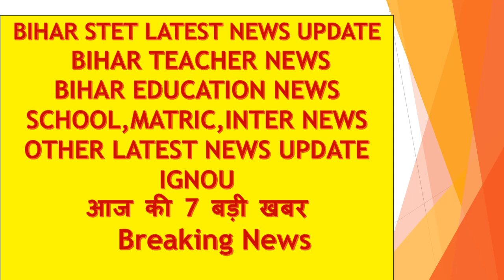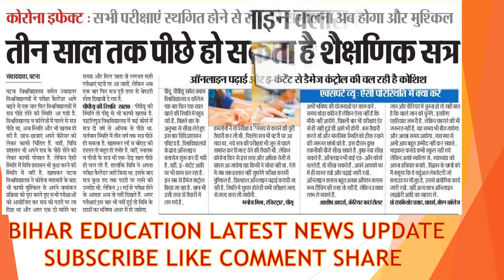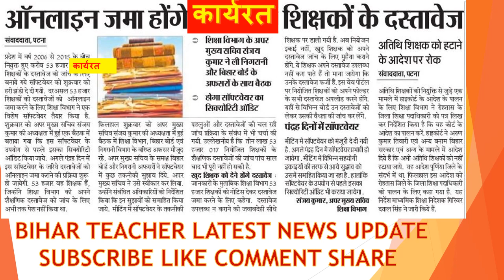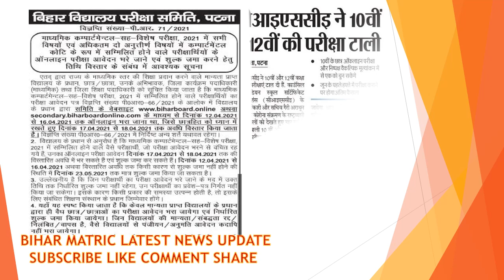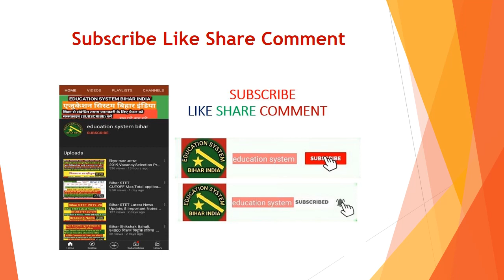Bihar STET Latest News Update Today,Teacher News,education news,tet,education system bihar stet news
About this video:
bihar stet
stet bihar
stet
 कुछ जरूरी बातें
score card
bihar stet selection process
Fresh Roster
Centralized & online
Apply Online
merit list
joining
6th phase & 7th phase
Blind federation
चयन प्रक्रिया
1 विज्ञापन से
या
2 नियमावली से
नियुक्ति
बहाली प्रक्रिया
document verification
Reservation %
niyamawali 2020
EPF 1800
शिक्षक वेतन
राज्यकर्मा
teacher
pay scale
niyojan salary
pay fixation
basic pay
salary
teacher transfer
स्थानांतरण व पदस्थापन
24,599 सफल अभ्यर्थियों की नौकरी पक्की
subject wise
computer science
CS
1673 post
2673 पद
5054
5425
1000
रिक्तियों
100% सटीक कट ऑफ, न्यूनतम तथा अधिकतम कटऑफ Result date
क्या Female के पद पर Male का चयन ?
stet news
stet 2019
stet 2020
bihar teacher
jld
jldi
bihar school exam board
bihar board
bihar vidyalay priksha samiti patna
bihar education
news
education
BE
B.Tech
MCA
BCA
MBA
A
B
C
level
pg
diploma
degree
94000 teacher vacancy in bihar
94000 shikshak bhrti latest news
94000 shikshak bahali
2020
बिहार शिक्षक
2020
nitish kumar
Vijay chaudhary
cm bihar
प्रधान सचिव
शिक्षा विभाग
shiksha nideshak
education director
sachiv
secretary bihar
secretary
upper chief secretary
it cs teacher
sst
social science
hindi
club
english
science
math
gk practice set
bc
ebc
ews
sc
st
education system
bihar teacher job
bihar news
bihar niyojit  shikshak  samachar
bihar news
bihari news
today today
bihar news
aaj ka
taja khabar
khabar aaj ka
aaj tak
bihar tak
live cities